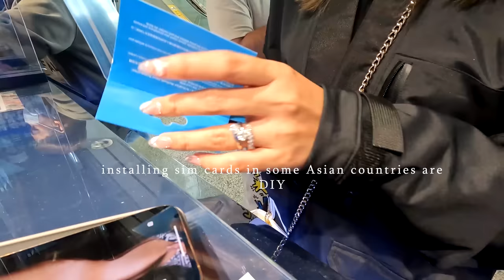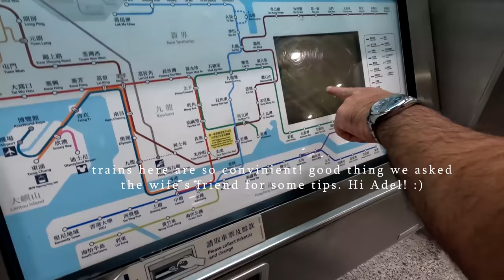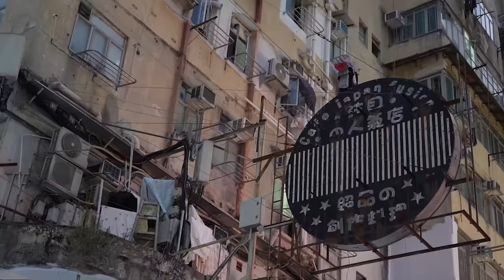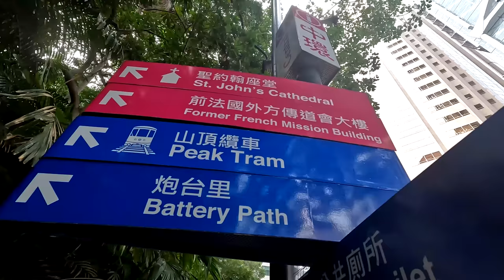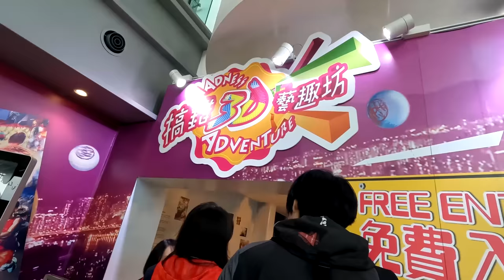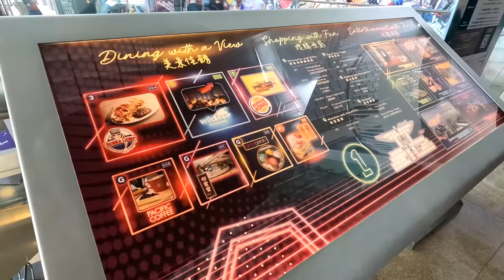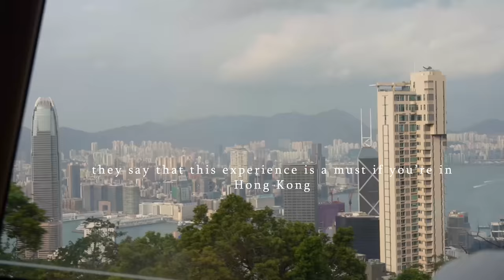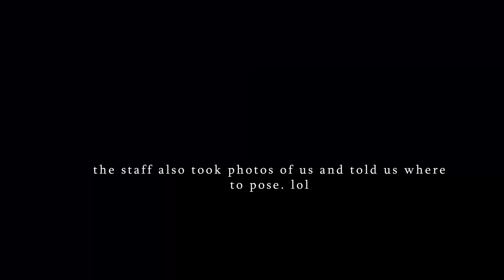HONG KONG VLOG | Short Work And Play Trip | Things To Do Here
Come with us as explore Hong Kong on this short combo trip of work and pleasure!